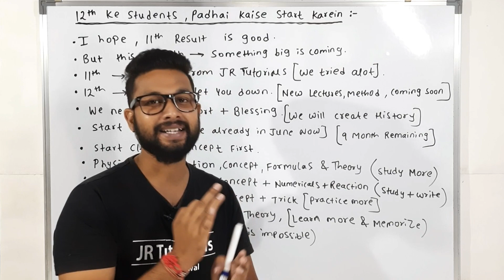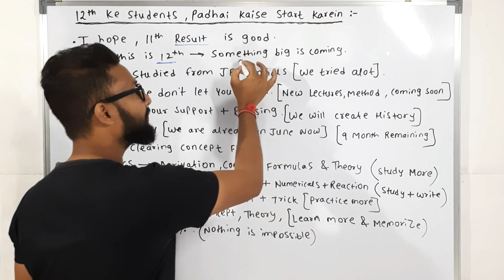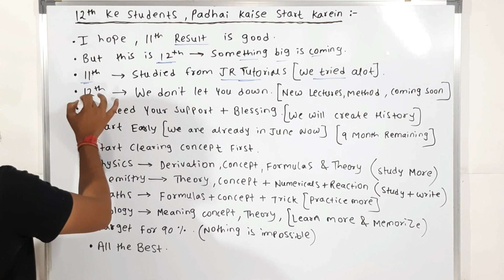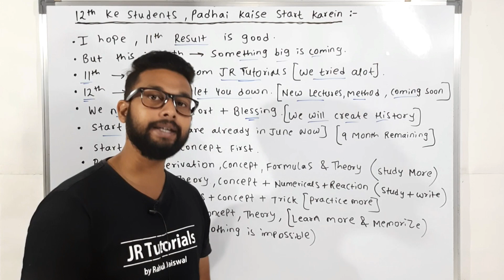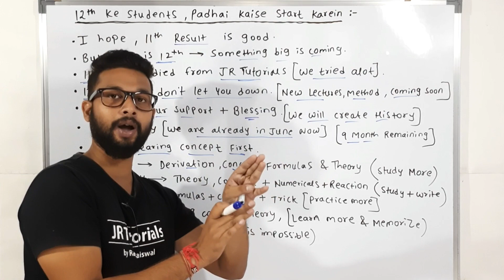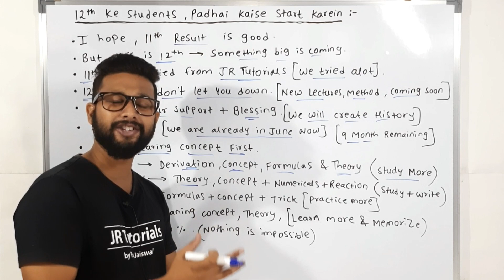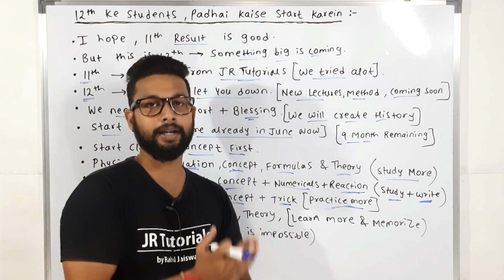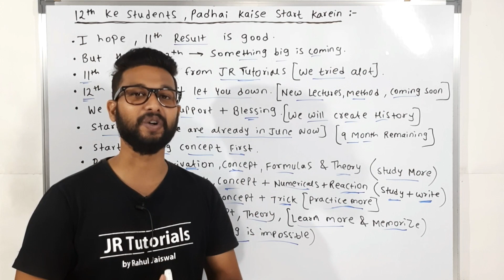12th के Students पढाई कैसे Start करे ?